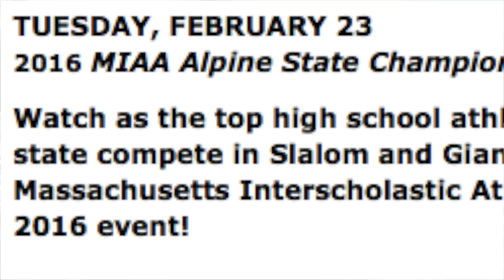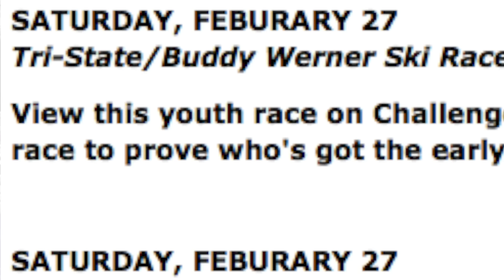Feb. 22nd Wachusett Mountain Daily Video Snow Report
It's a beautiful bluebird day at Wachusett Mountain! The sun is shinning high, and bright on our 24 operating trails of machine groomed snow today! Those trails will be serviced by 5 lifts. Temperatures are predicted to stay in the mid thirties today, and the week ahead is looking fairly warm compared to the below zero temperatures we were experiencing recently. Come enjoy your Monday the right way!